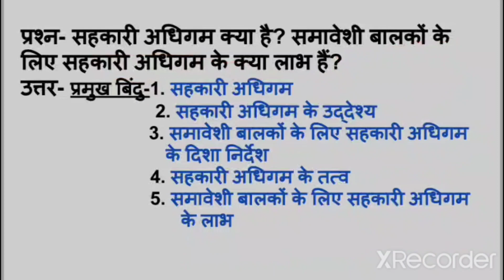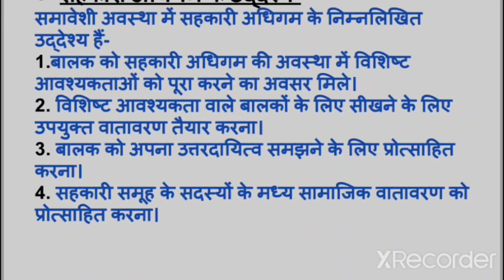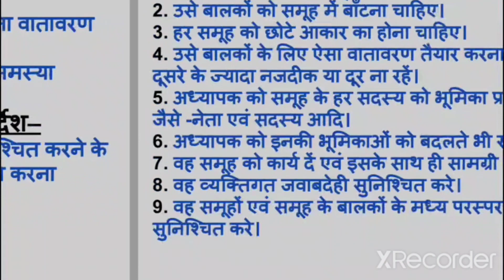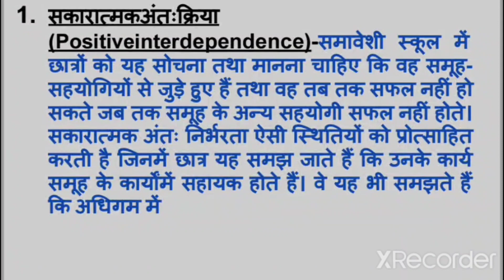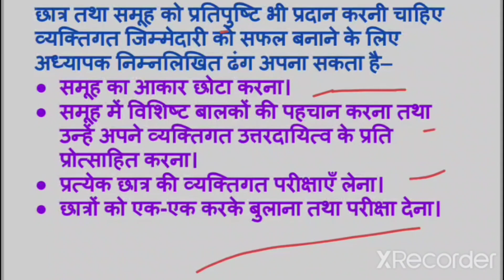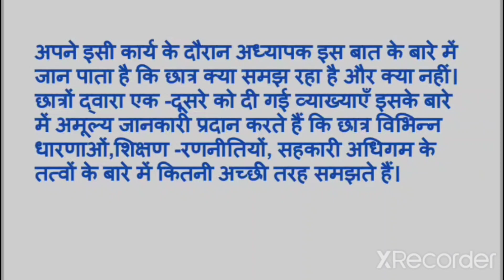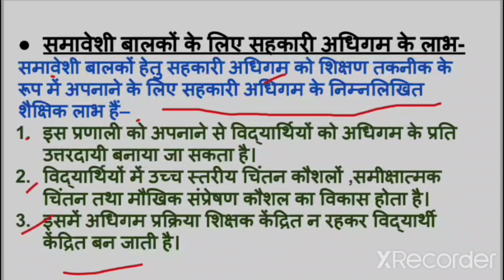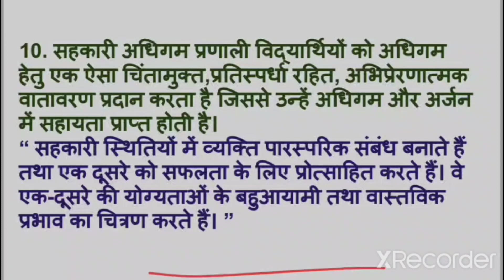सहकारी अधिगम,DBRAU,AGRA UNIVERSITY,B.ED 2ND YEAR,CREATING AN INCLUSIVE EDUCATION